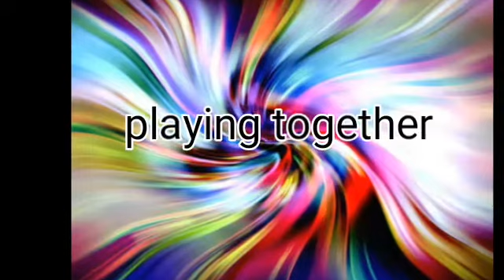Expectation vs Reality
Radha